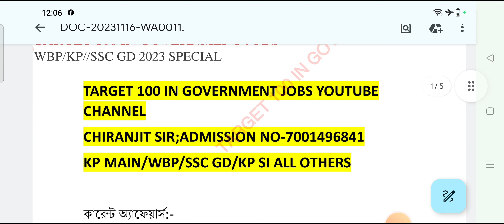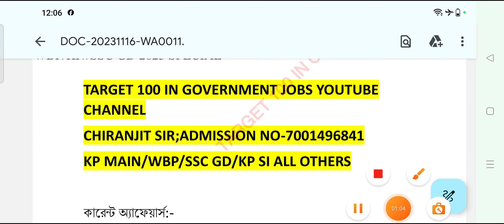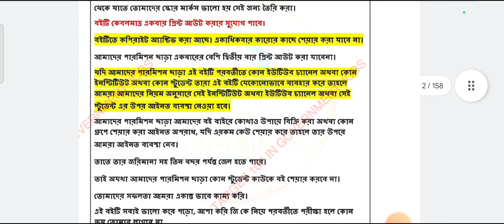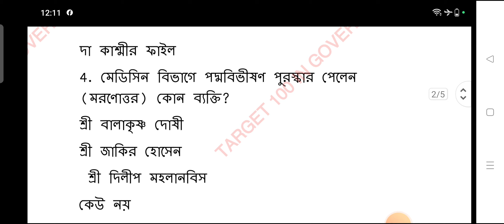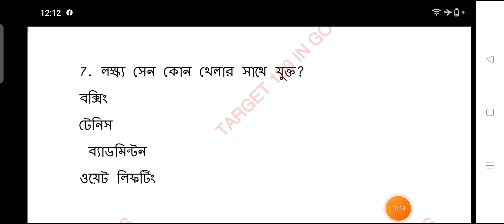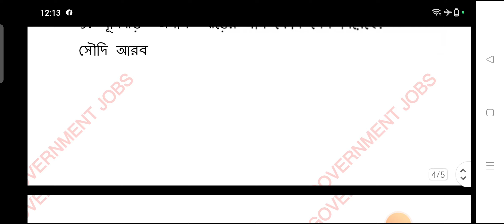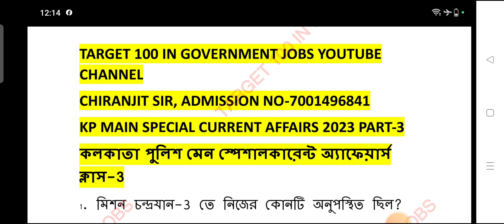Kp Constable Main Exam Special Current affairs 2023 part-3||কলকাতা পুলিশ মেন কারেন্ট অ্যাফেয়ার্স 🤩🔥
পশ্চিমবঙ্গ পুলিশ কনস্টেবল 2023 এবং কলকাতা পুলিশের মেন এবং আপকামিং ডাব্লু বিপি সহ যেকোনো পরীক্ষার জন্য আমাদের সর্বশ্রেষ্ঠ
ব্যাচ নেপোলিয়ন (2.0)
ভর্তি শুরু হয়ে গেছে,
আজি সরাসরি কল করো অথবা হোয়াটসঅ্যাপ করো নিচের দেওয়া নম্বর এ
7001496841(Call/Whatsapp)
যারা ফেল করেছ তোমাদেরকে বারবার করে বলছি মন খারাপ করার কোন দরকার নেই তোমাদের আপকামিং vacancy খুব শীঘ্রই,
তোমরা নতুনভাবে প্রিপারেশন শুরু করো আমার সাথে অবশ্যই সাকসেস পাবেই
SSC GD স্পেশাল ব্যাচ **ক্যাপ্টেন বিক্রম বাত্রা**ভর্তির জন্য
আজই সরাসরি ফোন করো অথবা হোয়াটসঅ্যাপ করো নিচের দাও নম্বরে
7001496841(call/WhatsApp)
এছাড়া পশ্চিমবঙ্গ পুলিশের ছাত্র-ছাত্রীদের জন্য আমাদের নতুন ব্যাচ
 *নেপোলিয়ন ব্যাচ*
যারা ভর্তি হতে চাও তারা অবশ্যই নিচের দেওয়া নম্বরে সরাসরি ফোন করো অথবা হোয়াটসঅ্যাপ করো
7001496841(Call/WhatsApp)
আমাদের তৈরি কারেন্ট অ্যাফেয়ার্স বই
THE SNIPER 2023 VERSION কেনার জন্য নিচের দেওয়া লিঙ্ক ক্লিক করো
FOOD SI 2023 পাশ করতে হলে আমাদের*** চাণক্য ব্যাচে** তাড়াতাড়ি এডমিশন নিয়ে নাও ভর্তি চলছে||
ভর্তির জন্য নিচের দেওয়া নম্বরে সরাসরি ফোন করুন অথবা WHATSAPP করুন
##আল্টিমেট গাইড বুক কিনতে নিচের দেওয়া লিঙ্ক ক্লিক করুন
আমাদের TARGET 100 ইনস্টিটিউট থেকে অনলাইন এবং অফলাইনে এ বছরের সাকসেস
SSC GD-109+
কনস্টেবল 2020-517+
WBP SI -67+
EXCISE CONSTABLE-212+
WIRELESS OPERATOR-116+
যারা রানাঘাট ব্রাঞ্চে ভর্তি হতে চাও তারা অবশ্যই তাড়াতাড়ি নিচের দেওয়া নম্বরে ফোন অথবা হোয়াটসঅ্যাপ করো
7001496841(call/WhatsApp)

জেল পুলিশের প্রথম বিভাগের ভিডিও দেখার জন্য এখানে নিচে ক্লিক করুন

নেপোলিয়ন batch (ADMISSION তথ্য)
আমাদের ইনস্টিটিউটে অনলাইন অথবা অফলাইনে ভর্তির জন্য নিচের দেওয়া নম্বরে যোগাযোগ করুন
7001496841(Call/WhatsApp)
গরীব ও আর্থিক দিক থেকে পিছিয়ে পড়া ছাত্রছাত্রীদের জন্য কলকাতা পুলিশ মেন স্পেশাল এবং পশ্চিমবঙ্গ পুলিশ স্পেশাল ব্যাচ
""""নেপোলিয়ান"""""
চালু করা হলো,
পশ্চিমবঙ্গের প্রথম এই ধরনের পুলিশ ব্যাচ কোর্স লঞ্চ করা হলো,
*এই ব্যাচের এডমিশন ফি কেবলমাত্র 599/-(প্রথম ১০০ জনের জন্য)
*প্রথম ১০০ জনের পরে যারা ভর্তি হবে তাদের অ্যাডমিশন ফি 699/-

*পশ্চিমবঙ্গের টপ টপ পাঁচজন শিক্ষক তোমাদের প্রতিটি বিষয়ে আলাদা আলাদাভাবে গুগলমিটে লাইভ ক্লাস নেবেন
*প্রতিটি ক্লাসের লাইফ টাইম রেকর্ডিং থাকবে।
*প্রতিটি ক্লাসের শেষে স্টাডি ম্যাটেরিয়াল এবং প্র্যাকটিস সেট পাবে
*প্রতি সপ্তাহে অন্ততপক্ষে দুদিন করে ফুল মক টেস্ট পাবে
**ছাত্র-ছাত্রীদের জন্য ডাউট ক্লিয়ারিং ক্লাস ব্যবস্থা রাখা হয়েছে,
পশ্চিমবঙ্গ পুলিশের কোর্সে এই প্রথম এতগুলো সুবিধা একসাথে দেওয়া হল,
যত তাড়াতাড়ি পারবে অবশ্যই ভর্তি হয়ে যাও, তোমাদের সম্পূর্ণ দায়িত্ব আমাদের,
যেভাবে পরিশ্রম করাবো সেইভাবে খেতে যাও সফলতা আসবেই
kp si preli exam date